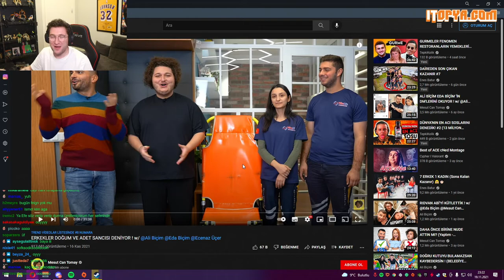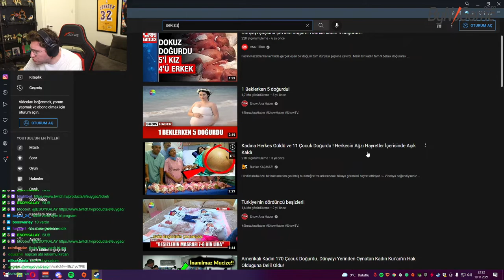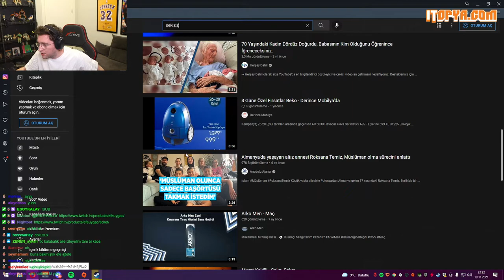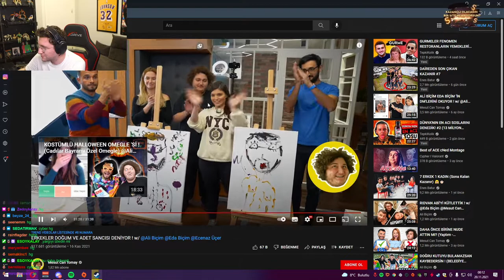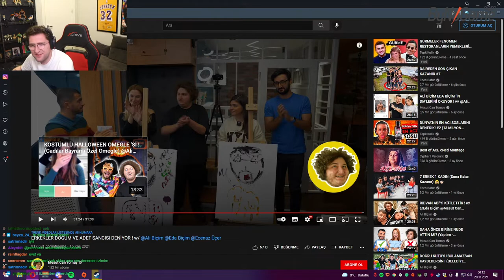Efe Uygaç - 'Doğum ve Adet Sancısı w/Ali Biçim & Mesut Can Tomay' İzliyor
┌──╢ İzlenen Video ╟──●